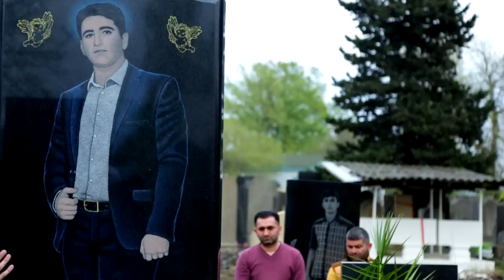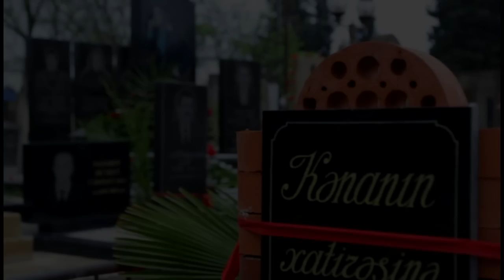Elnur Valeh - Kenanin Xatiresi (Klip) 2016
Bu mahnı Kənan Qardaşımızın və onun timsalında avtomobil qəzasında həlak olmuş bütün gənclərin xatirəsinə həsr olunur.
Elnur Valeh - Kənanın Xatirəsi. Söz, mus: E. Valeh.
Arranj, mastering: Rövşən Muhammed. Klipmaker: Xalıqziya